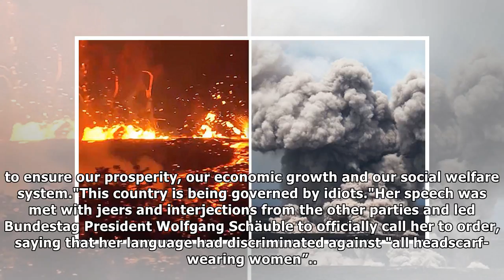Germany sets aside £68bn to fund immigration amid fresh attack on Merkel policy